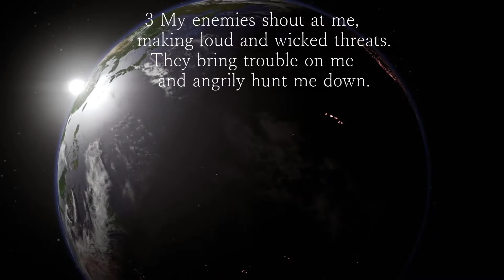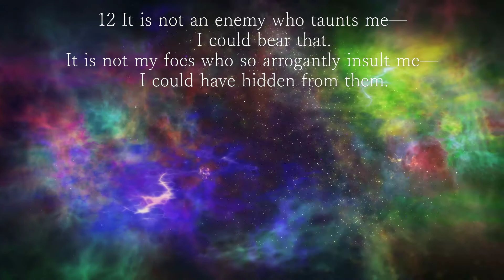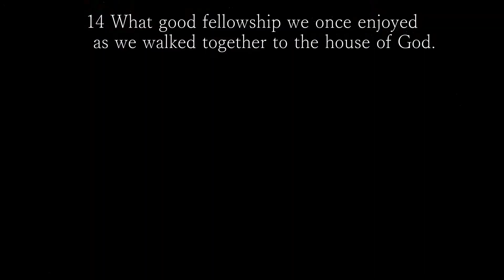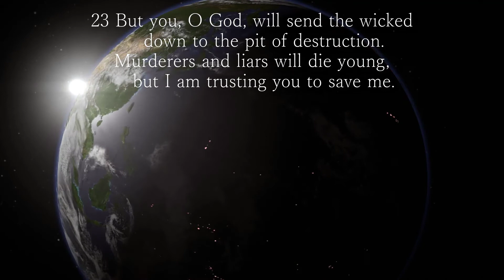PSALM 55:1-23 | SCRIPTURE READING